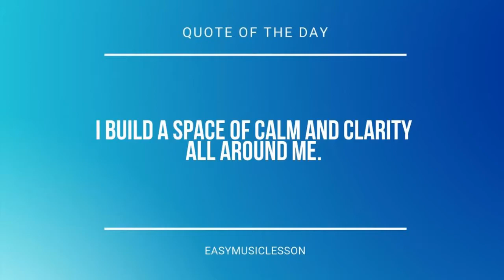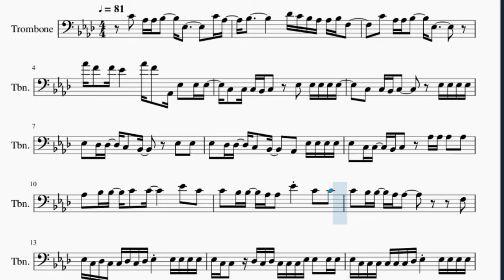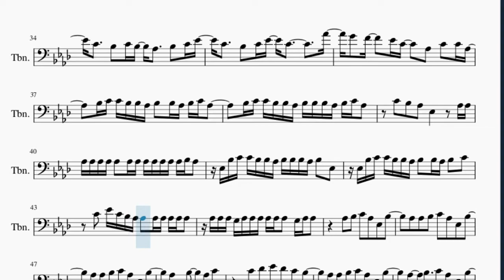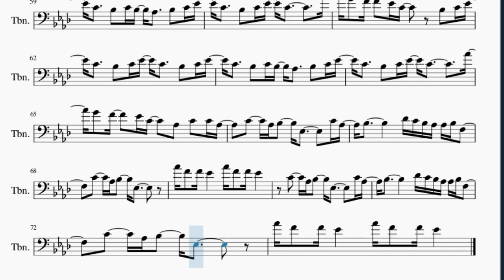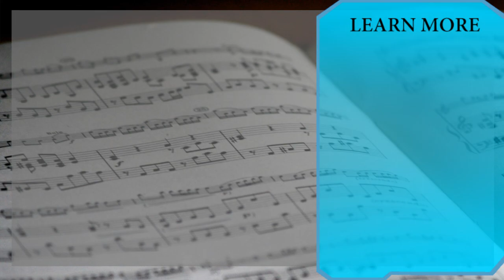Trombone Sheet Music: How to play Life Goes On by BTS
Here is a sheet music/tab video on the song Life Goes On by BTS on the trombone. A trombone sheet music arrangement which is transposed to notes that are easily played by trombone, for the song Life Goes On by BTS.

EasyMusicLesson teaches you to play the your favorite instrument, through well-arranged sheet music so that you too can learn how to play Life Goes On by BTS on the trombone as fast as you can. A trombone sheet music with backing tracks to help your play the song better.

Chords of Trombone arrangement:
Ab Maj   Ab Maj 7   Db Maj 7   Db Min   Ab Maj   Ab Maj 7   Db Maj 7
Db Min   Ab Maj   Ab Maj 7   Db Maj 7   Db Min   Ab Maj   Ab Maj 7
Db Maj 7   Db Min   Ab Maj   Ab Maj 7   Db Maj 7   Db Min   Ab Maj
Ab Maj 7   Db Maj 7   Db Min   Ab Maj   Ab Maj 7   Db Maj 7
Db Min   Ab Maj   Ab Maj 7   Db Maj 7   Db Min   Ab Maj 7   Ab Maj 7
Db Min   Ab Maj   Ab Maj 7

Melody notes of Trombone:
C4   Ab3 Ab3 Bb3     Eb3         C4 Ab3
Bb3             Db4 C4 Bb3 Ab3 Ab3 Bb3 F3
C4   Ab3 Ab3 Bb3     Eb3
Ab4 F4   F4 Eb4     Ab4 F4   Ab2 Eb3   Eb3 Eb3
C3   C3 C3 Bb2 C3     Eb3   Eb3 Eb3 Eb3 Eb3
C3   C3 Bb2 C3         Eb3 Eb3 Eb3 Eb3
Eb3   Db3 Db3   C3   Bb2       Eb3   Eb3
Eb3   Db3 Db3   C3   Bb2     Ab2   Eb3 Eb3 Eb3 Eb3
Eb3   C3 C3   Bb2 C3     Ab3 Ab3 Ab3   Ab3
Ab3   Bb3 Bb3   C4   C4         Eb4   C4
C4   Bb3 Bb3   Ab3 Ab3   Eb4     C4   C4
C4   Bb3 Bb3   Ab3 Ab3             F3
Eb3 C3 Db3 C3 C3 Db3 C3 Db3 Eb3     Eb3 Eb3 Eb3 Eb3
Eb3 C3 C3   Db3 C3 Db3 C3 C3 C3 Eb3 Eb3   Eb3 Eb3
Eb3 C3 C3 C3 C3 C3 C3 Db3 Eb3     Eb3 Eb3 Eb3 Eb3
Eb3 Db3 Db3 Db3   Db3 C3   Db3 C3 Db3 C3 Bb2   Eb3 Eb3
Eb3 C3 C3   Eb3 Eb3 Eb3 C3 Eb3 C3 C3 Db3   C3   Eb3
Eb3 Eb3 Eb3 Db3 Db3 Eb3 Db3 C3 Eb3 Db3 C3 Eb3   F3   Eb3
Eb3 Db3 C3   C3 Eb3 Eb3 C3 Eb3 Db3 C3   Eb3 Eb3 Eb3
Db3 C3 Db3 C3 Db3   C3 Eb3 Db3 Db3 C3
Ab3   Bb3   C4   Ab3   Eb3   Bb3
Ab3   Ab3   Bb3   C4   Ab3   Eb3   Bb3
Ab3     Bb3       Ab3   C4
C4   Db4   Eb4   Db4   C4   Bb3
Ab3     Bb3       Ab3   Ab3   Ab3 Eb4
C4     Bb3   C4 Eb4   C4     Bb3   C4 Eb4
C4     Bb3   C4 Bb3   Ab3     Bb3   C4 Eb4
C4     Bb3   C4 Eb4   C4           Ab4
G4   F4     Eb4 C4       Bb3   C4 Eb4
G4   F4     Eb4 C4     Ab3   C4   C4 Ab3
Bb3 C4 C4 Bb3 Bb3 Ab3 Bb3   Bb3 Ab3 Bb3 C4 Ab3
Bb3 C4 C4 Bb3 Bb3 Ab3 Bb3 Bb3 Bb3 Ab3 Bb3 C4 Ab3
C4   Bb3   Ab3   Eb3         Ab3 Ab3
Ab3 Ab3 Ab3 Ab3 Ab3   Ab3 Ab3 Ab3 Ab3 Ab3 Ab3 Ab3 Bb3 Ab3
Eb3 Bb3 C4 C4 Bb3 Bb3 Ab3 Bb3 Bb3 Bb3 Ab3 Bb3   Eb3
Eb3 Bb3 C4 C4 Bb3 Bb3 Ab3 Bb3   Bb3 Ab3 Bb3   C4
C4   Eb4 C4 Bb3 Ab3 Ab3   Ab3 Ab3 Ab3 Ab3 Ab3
Ab3 Ab3 Ab3 G3 Ab3 Ab3 Ab3 Ab3 Ab3 Ab3   G3 Ab3 Ab3